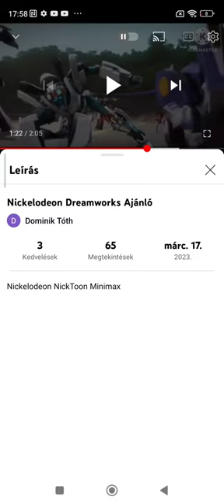2023. október 21.